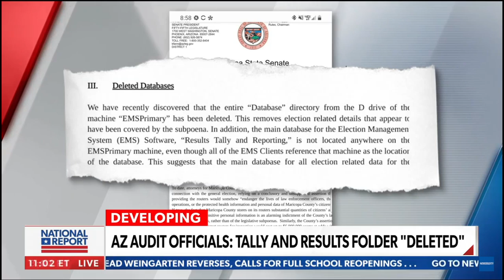The first sign of Fraud in AZ Election Audit? * May 13, 2021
No description available or necessary. The title speaks for itself. Election laws are being refined in RED STATES to make voting easier but cheating harder before the 2022 mid-term elections. This is why the Democrats are attempting to quickly pass the "ForThePeopleAct" — to allow all elections to be nationalized by the FEDS.